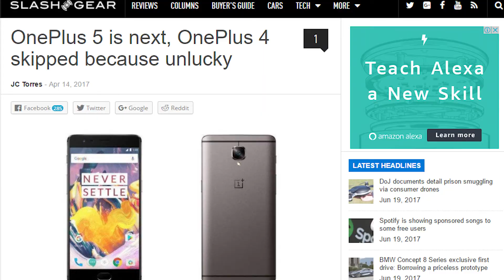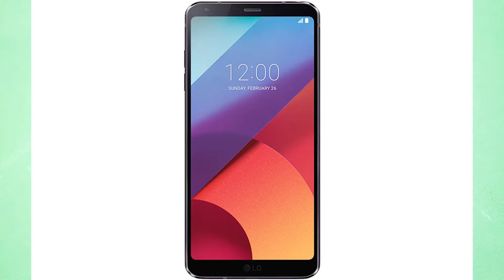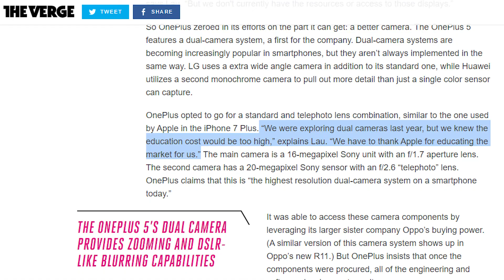OnePlus 5 features and specifications [Hindi]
Edit: Battery is 3300 mAh
One plus 5 is here and I talked about everything you should know about its leaked specifications, it's display , camera, processor, battery, similarility to iPhone 7 plus and price. Do watch